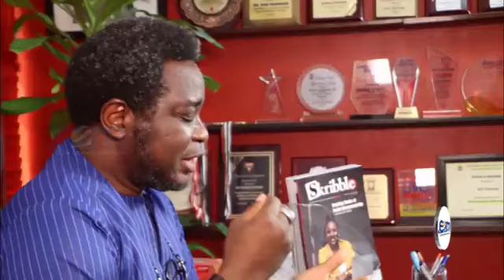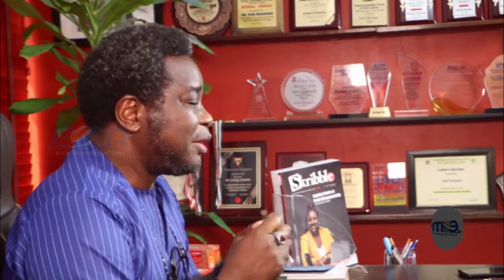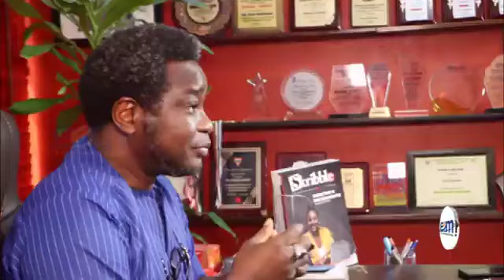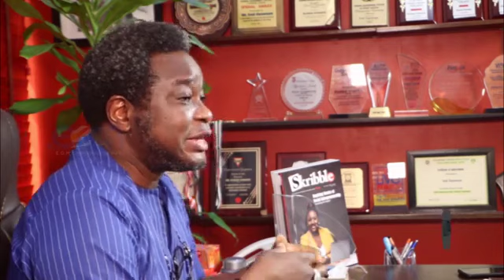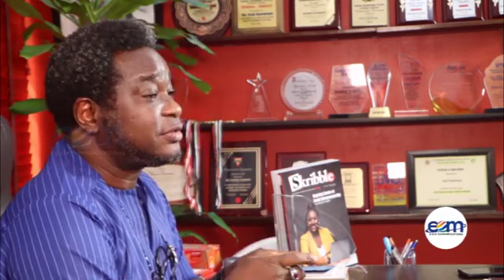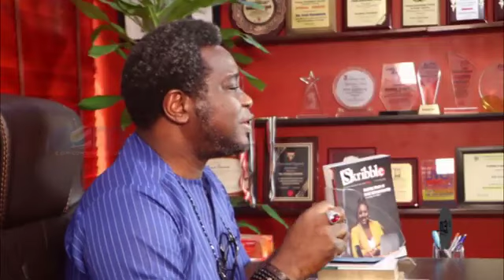One of the 100 Most Distinguished CEOs to Look Out For In 2024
Our MD was recognized as “One of the 100 Most Distinguished CEOs to Look Out For In 2024”, by an in-depth TV report and analysis on Business and the Nigerian Economy sponsored by the EOM Business network arm of Silverbird. We applaud the quality of the session.

Interviewers covered varying subjects like the Vision and related achievements of Resource Intermediaries Limited, the outsourcing industry in general and its challenges, the ICT sector as it relates to the outsourcing industry,  multiple taxes and tariffs, the depreciating value of the Naira, and predictions for business and economic outlook for 2024.